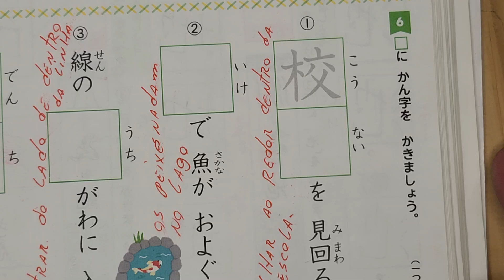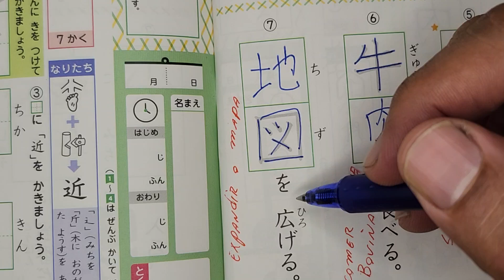２年生の漢字。Pg.88. Conclusão da página.